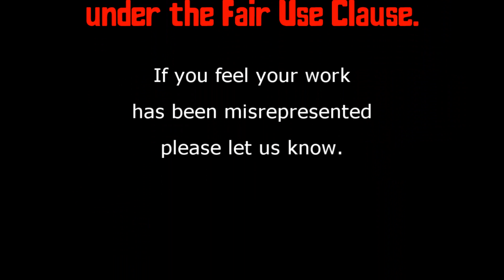Lady Terminator [Horrible Horrors]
An 80's Indonesian rip off of James Cameron's classic sci fi film? Zac is definitely on board.